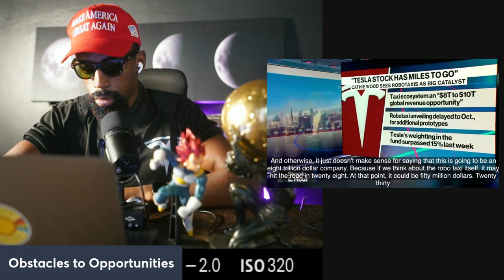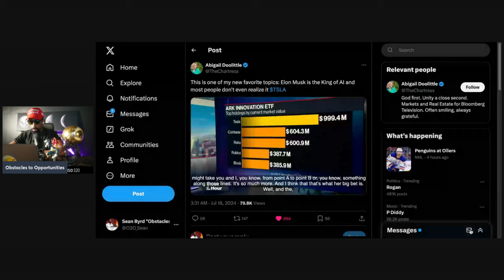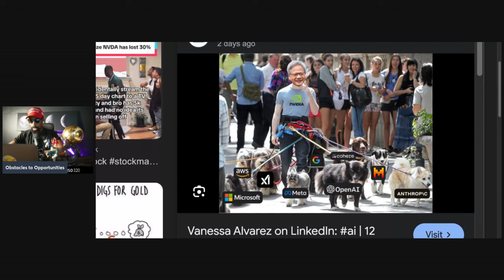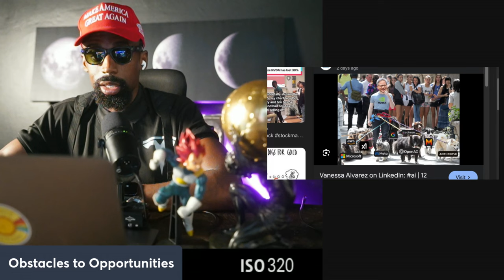Elon Musk is the King of AI "Everyone Hates Tesla"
Elon Musk is certainly influential in AI but not exactly the "king" of the field. He's been instrumental in shaping public discourse on AI, especially regarding its potential risks, and co-founded OpenAI in 2015 to promote safe AI research. However, Musk is more of a catalyst and financier in AI rather than a technical leader. Companies like DeepMind (part of Google), OpenAI, and even Meta and Amazon have specialized researchers who are more directly responsible for technical breakthroughs.

Musk’s AI ventures, like Tesla's AI work in autonomous driving and his newer company xAI, focus on integrating AI into practical applications rather than pure AI research. His outspoken stance on regulating AI has brought attention to the field’s ethical concerns, adding to his influence—but his impact is more directional and advisory than technical or foundational.

Attention!